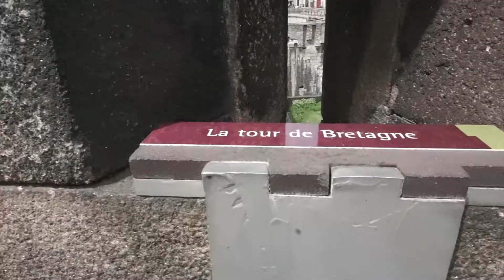Cosa vedere in un giorno a Nantes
Cosa vedere in un giorno a a Nantes:

Seguite la linea verde che vi porterà in tutti i punti di interesse della città!Ecco cosa abbiamo visto noi il primo giorno:
- Il castello dei duchi di Bretagna e il suo interno
- La cattedrale (ma solo dall'esterno perchè un incendio l'ha danneggiata ed è ancora chiusa)
- Il Jardin des plantes

Una tappa da Eugenie è d'obbligo per un buon panino a pranzo e per un dessert(la pasticceria francese è qualcosa di straordinario!)

A noi piace viaggiare in maniera rilassata quindi preferiamo fare meno tappe ma godercela, nel prossimo video vi mostrerò quello che abbiamo visto il secondo giorno!

ESPANDI LA DESCRIZIONE***❤ ❤ ❤ ❤ ❤ ❤ ❤SEGUIMI SUI SOCIAL:❤ Blog Instagram lifestyle creativo ❤ Gruppo facebook del canale ❤ Pinterest ❤ ❤ ❤ ❤ ❤ ❤ ❤COLLABORAZIONI E CONTATTI:Se sei un’azienda e vuoi pubblicizzarti sul mio canale puoi scrivermi per collaborazioni ad ❤ ❤ ❤ ❤ ❤ ❤ ❤PLANNER E BULLET JOURNAL ESSENTIALS:•Pennelli con serbatoio •Stabilo evidenziatori pastello touch •Tombow dual brush Pens I link sono affiliatiLa mia lista desideri del materiale creativo ❤ ❤ ❤ ❤ ❤ ❤ ❤ ❤ ALTRI VIDEO:AGENDA E PLANNER• Come organizzo la mia agenda • Setup A5 macaron • Unboxing kikki-k planner • Setup kikki-k planner IN CUCINA:Biscotti decorati con la pasta di zucchero Decorare cupcake

ATTREZZATURA VIDEO:• Fotocamera reflex Canon • Fotocamera mirrorless Sony